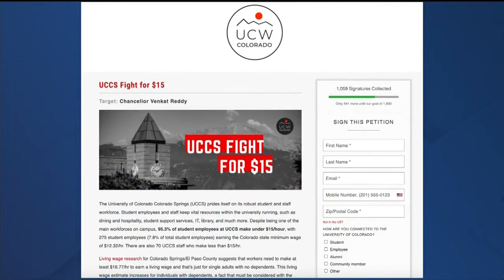Student workers at UCCS push for higher pay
As the cost of living hits a record high in Colorado Springs, students and staff at UCCS are pushing for higher pay.